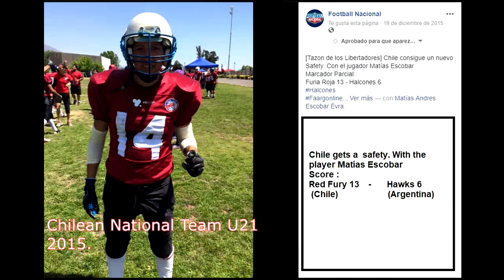Highlight CB#13 Matías Escobar 2017-2018 Patriotas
CB #13
22 years
Team: Patriotas / Pudahuel, Chile